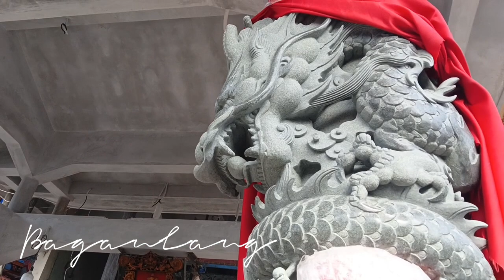(V52) Renovasi bangunan kelenteng Ing Hok Kiong Bagansiapiapi 峇眼亞比 永福宮 建築改造